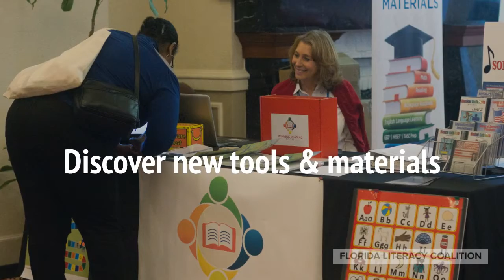Join us at the 2020 Florida Literacy Conference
Join hundreds of adult and family literacy practitioners, volunteers, and adult learners this spring to network, develop new skills, and share promising practices during the 36th Annual Florida Literacy Conference. This premier literacy event offers a wide range of sessions presented by local, state, and national educators. Sessions are designed to energize you with new ideas and hands-on strategies that you can put to work for your program and students. Sessions promise to be interactive and are sure to help expand your knowledge on a variety of topics related to adult basic education, literacy, ESOL, and family literacy.

for details and registration information.